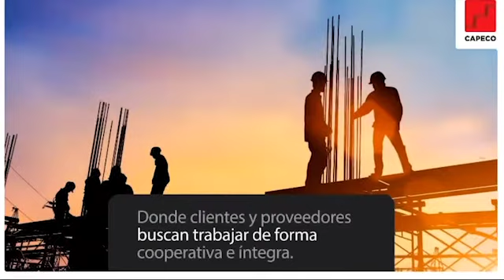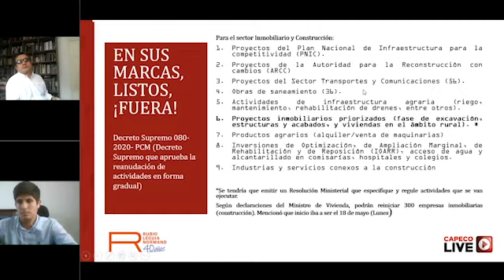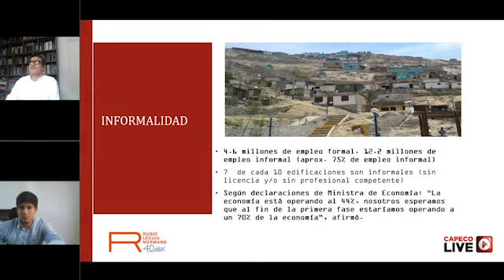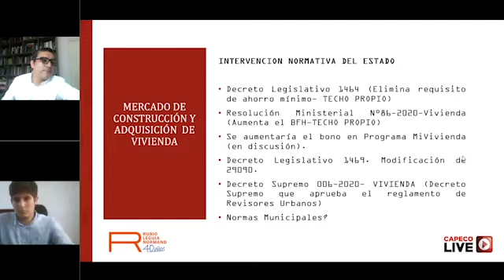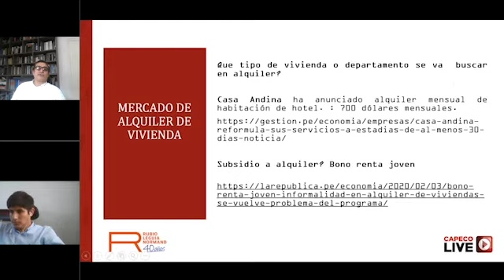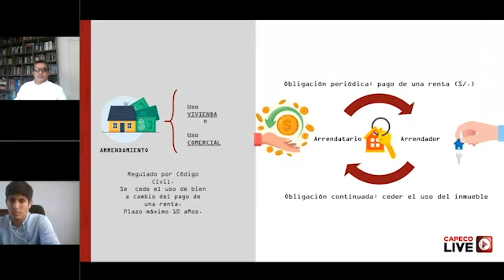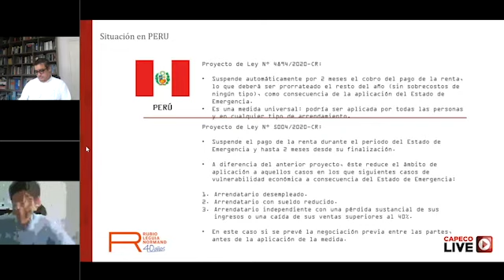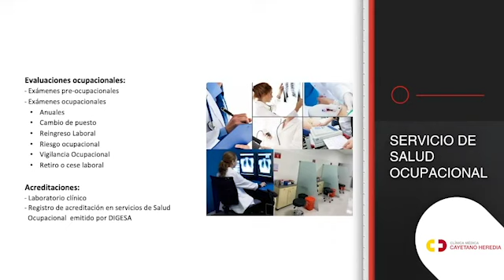ARREDAMIENTOS EN TIEMPOS DE COVID-19: PROBLEMÁTICA Y SOLUCIONES ESTRATÉGICAS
En este CAPECOLive Franco Soria y Rubén Quevedo, del área Inmobiliario y Saneamiento de Tierras de Rubio, Leguía & Normand, nos ayudararon a identificar soluciones y oportunidades frente a la problemática actual del mercado de arrendamiento de viviendas y locales comerciales.